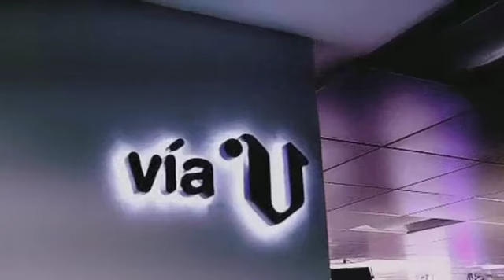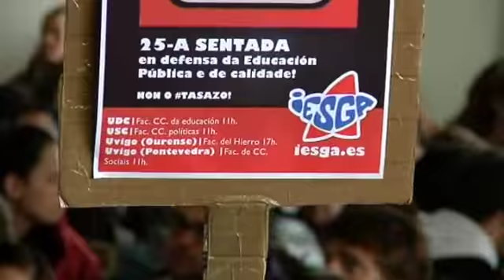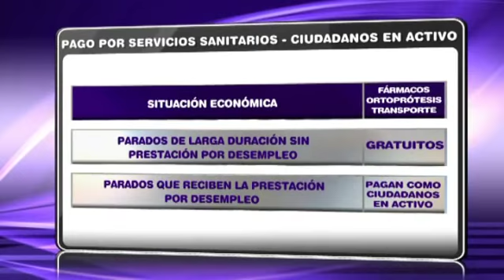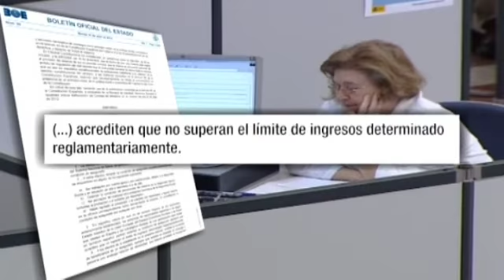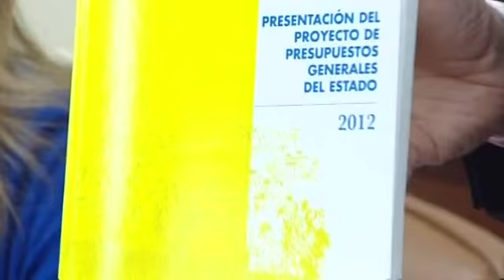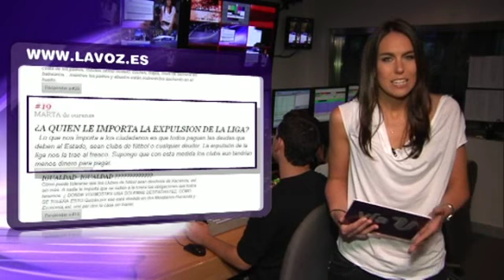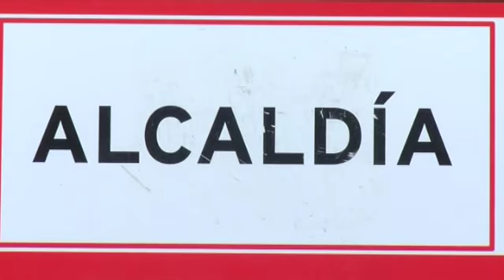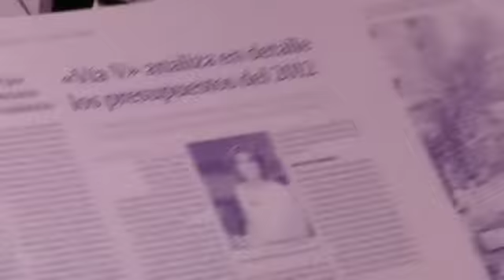"Vía V" Feijoo anuncia que se desmarca de las reformas en Educación (cap.313-parte2-25/04)